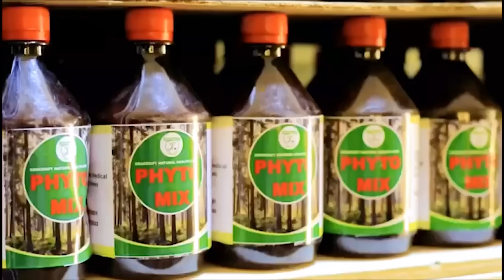I’m A Muslim, Marrying A Christian Was A Hell For Me - Couple In Spain Share How Family Worried Them